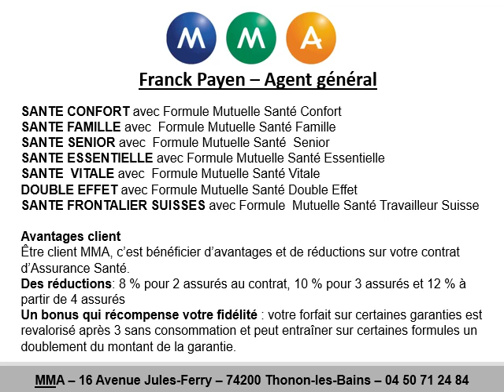Mutuelle santé à Excenevex avec MMA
Mutuelle santé à Excenevex avec MMA au 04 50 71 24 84